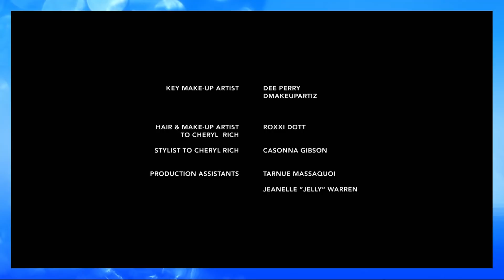Being Open to the World of Opportunity as a Gay Black Man | The House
The House hosts are joined by fashion designer & stylist Joe eXclusive who talks about owning his style, being influenced by hip hop at a young age, styling hair in Hollywood and MORE!